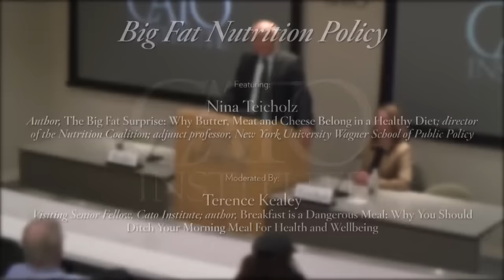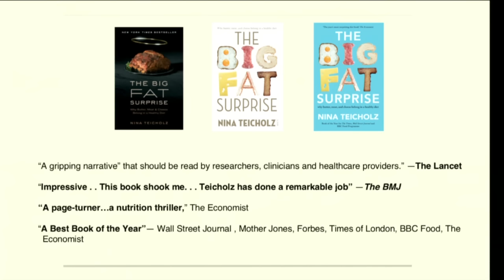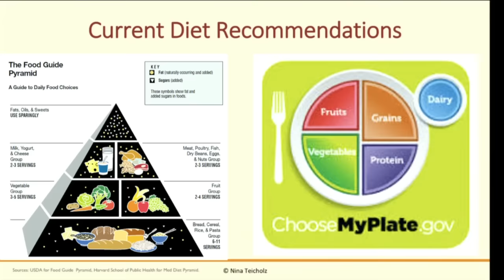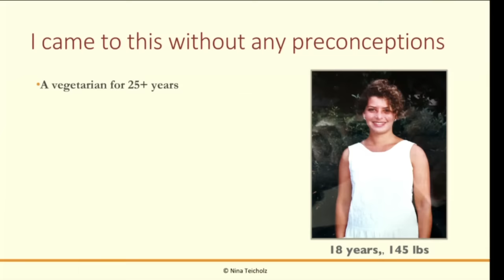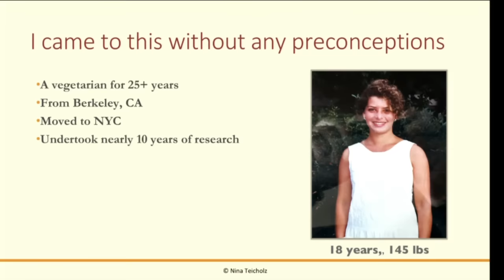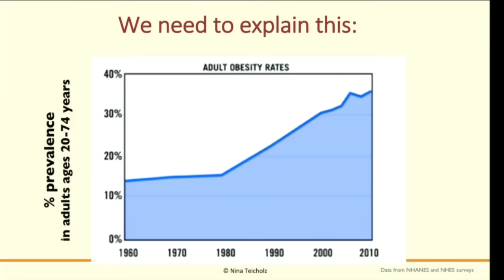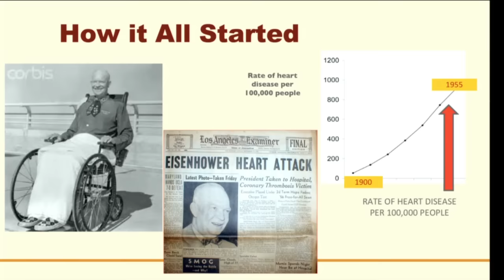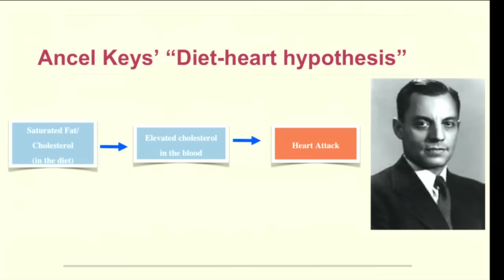Big Fat Nutrition Policy | Nina Teicholz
The Big Fat Surprise: Why Butter, Meat and Cheese Belong in a Healthy Diet

Featuring Nina Teicholz, Author, The Big Fat Surprise: Why Butter, Meat and Cheese Belong in a Healthy Diet; director of the Nutrition Coalition; adjunct professor, New York University Wagner School of Public Policy; moderated by Terence Kealey, Visiting Senior Fellow, Cato Institute; author, Breakfast is a Dangerous Meal: Why You Should Ditch Your Morning Meal For Health and Wellbeing.

Nina Teicholz is the investigative journalist who, in her book The Big Fat Surprise: Why Butter, Meat and Cheese Belong in a Healthy Diet, overturned 40 years of official dietary advice and showed that meat, cheese, and butter are nutritious and need not be avoided.

At this event, Ms. Teicholz will tell of her discovery of the systematic distortion of dietary advice by expert scientists, government and big business to the detriment of the health of Americans. She will chronicle the succession of unfortunate discoveries she made, and she will describe how the Nutrition Coalition, a non-profit, bipartisan group which she founded and directs, works to educate policy makers about the need for reform of nutrition policy so that it is evidence-based.